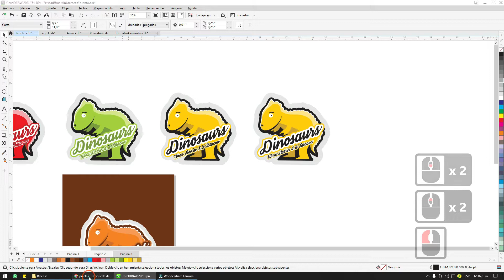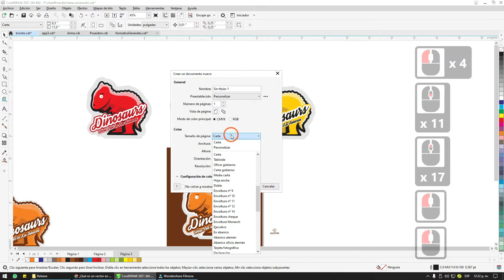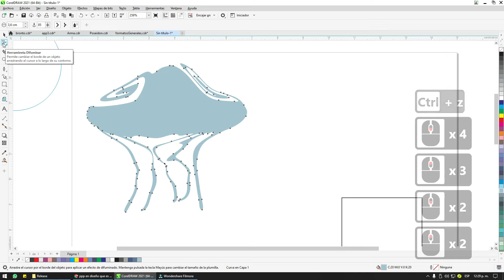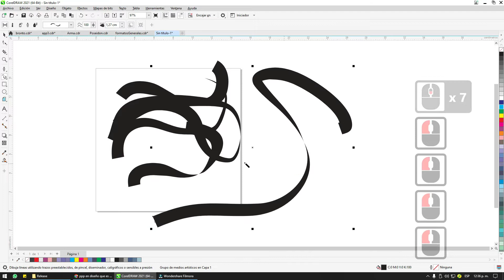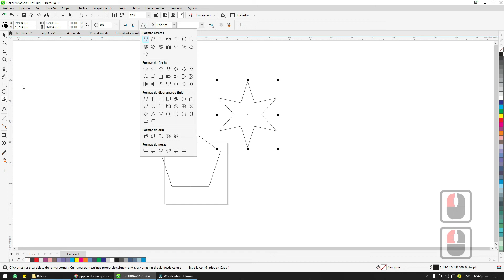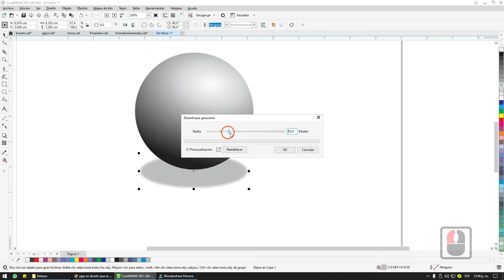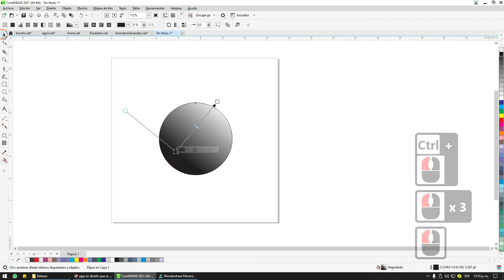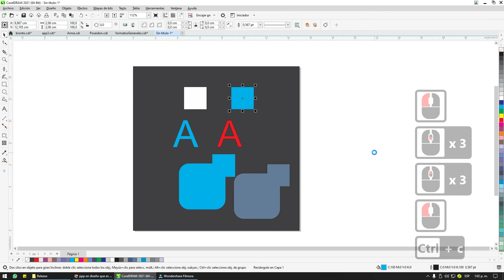Corel Draw: ¡El Curso GRATUITO que Necesitas! Funciona en 2024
Si quieres perfeccionar tu pasión por el diseño gráfico y CorelDraw, encontré este curso que me pareció bastante interesante. 😃🎨

Este Curso de COREL DRAW te mostrará las diferentes herramientas básicas para que puedas comenzar y explotar tu capacidad creativa, Diseño de logos, o presentaciones.

Descubre todo lo que puedes hacer con Corel y comienza hoy mismo
Vectores, imagenes, herramientas

Este curso es básico y Gratuito